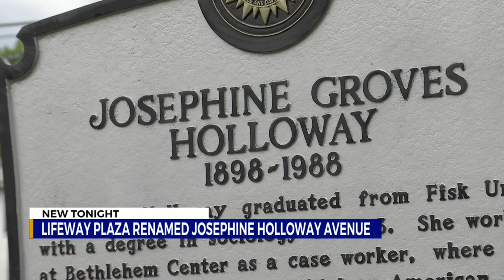Lifeway Plaza renamed Josephine Holloway Avenue